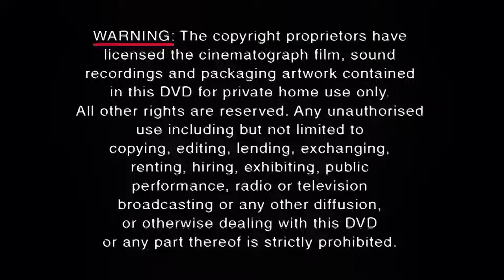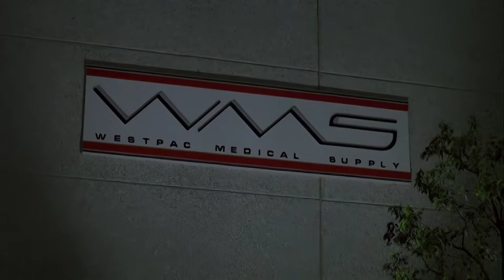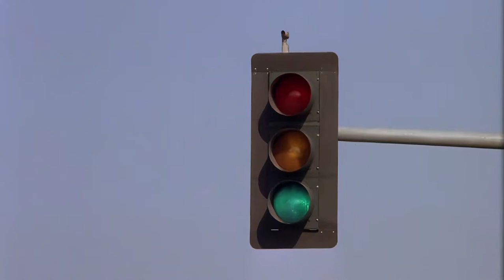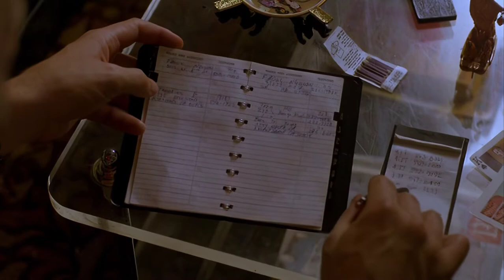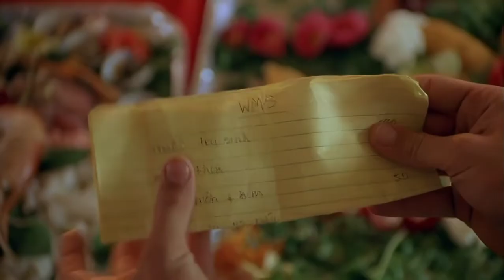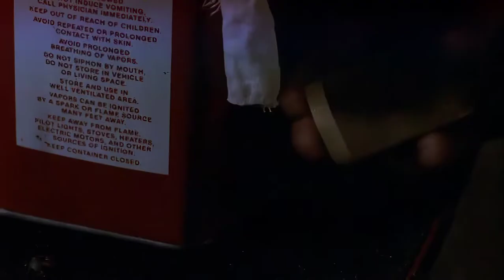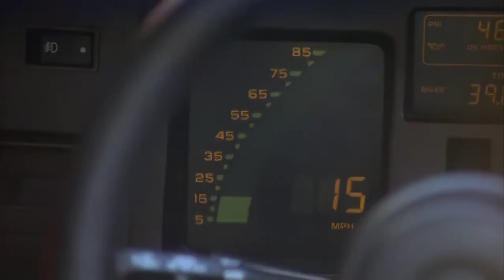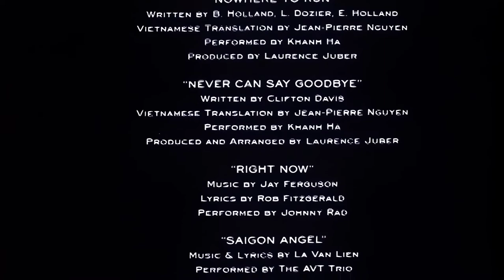Gleaming The Cube (1989)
Gleaming the Cube (also known as A Brother's Justice and Skate or Die; released in the Philippines as Challenge to Win Again) is a 1989 American neo-noir film directed by Graeme Clifford and starring Christian Slater as Brian Kelly, a 16-year-old skateboarder investigating the death of his adopted Vietnamese brother.

The skating technical advisor for the film was original Z-Boy Stacy Peralta. Among the skateboarders who appear in the film as stunt skaters are Mike McGill, Mark "Gator" Rogowski, Rodney Mullen, Rich Dunlop, Eric Dressen, Lance Mountain, Mike Vallely, Chris Black, Ted Ehr, Natas Kaupas, Chris Borst, and Steve Saiz. Tony Hawk (Buddy) and Tommy Guerrero (Sam), then members of the Bones Brigade, appear in the film as members of Brian's skate crew. Christian Jacobs, future lead singer of The Aquabats and creator of Yo Gabba Gabba!, also appears in the film as Gremic.

The film received a moderate release in the United States from 20th Century Fox (in 469 theaters). Although the film had a relatively low box office turnout, it garnered a significant cult following after its theatrical release, through basic cable replays on networks such as USA and the burgeoning VHS (and later DVD) market, as well as among skateboarders.

The title of the film refers to the cryptic question "Have you ever gleemed [sic] inside a cube?" that Garry Scott Davis (GSD) asked Neil Blender in an interview in the December 1983 issue of Thrasher magazine. In the film, Christian Slater's character defines "gleaming the cube" as "pushing your limits to the edge".

Release date: January 13, 1989
Running time: 100 minutes
Country: United States
Language: English